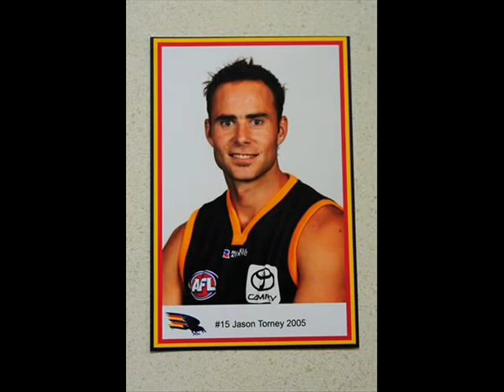From the Rooms - Jason Torney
Sports editor Dale Clark puts South Adelaide Panthers player Jason Torney (ex-Crows, ex-Richmond) through his paces as part of our weekly online audio segment From the Rooms.